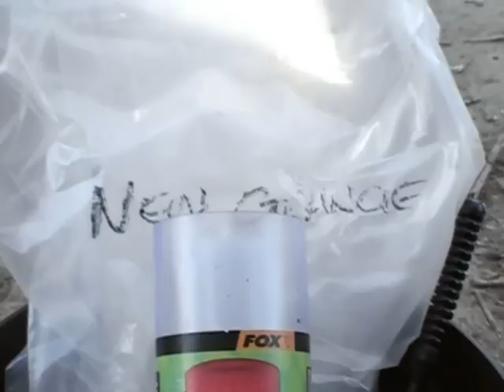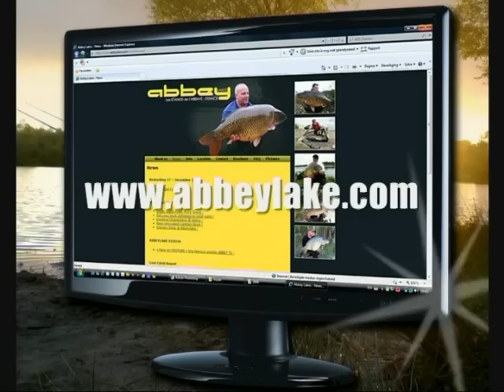Abbey TV week 26 2010.mpg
Fishing at Abbey lakes, France.